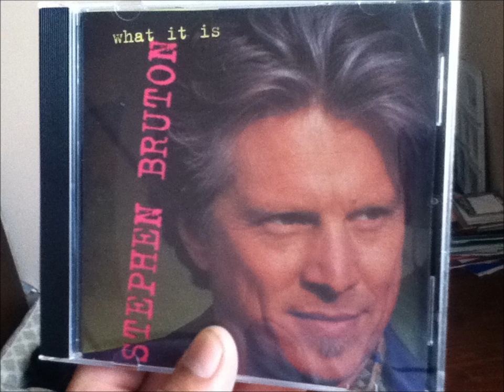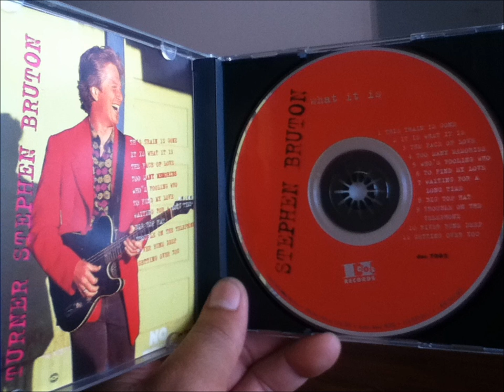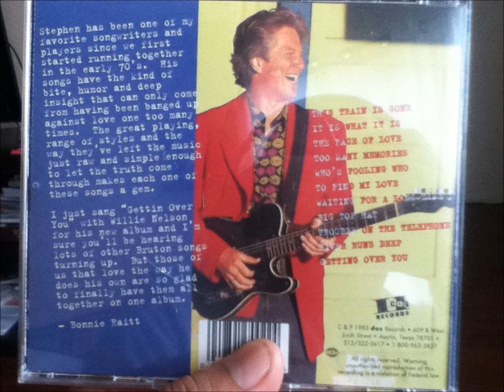STEPHEN BRUTON = BIG TOP HAT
ESTA ES OTRA DE LAS CHULAS ..